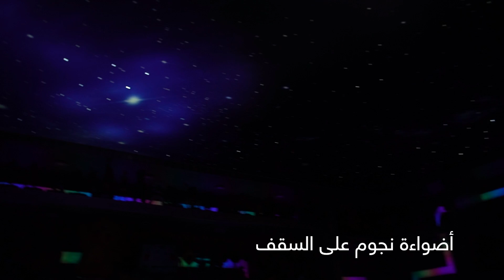😱🔥جولة جيمنج سيت اب | Gaming Set up Tour #2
زرنا سيت اب Pirate Gamer و ما توقعنا الي شفنا 😱.
حاصل على جائرة افضل سيت اب - Seal Of Approval.